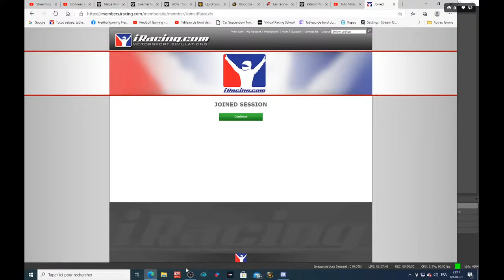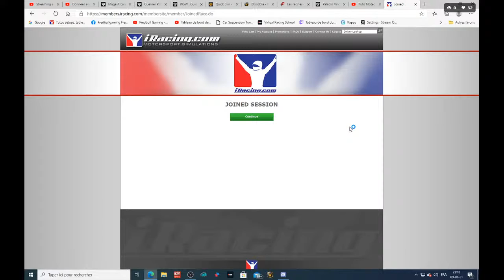Copie de LIVE:Simlab Challenge sur Summit Point :race2